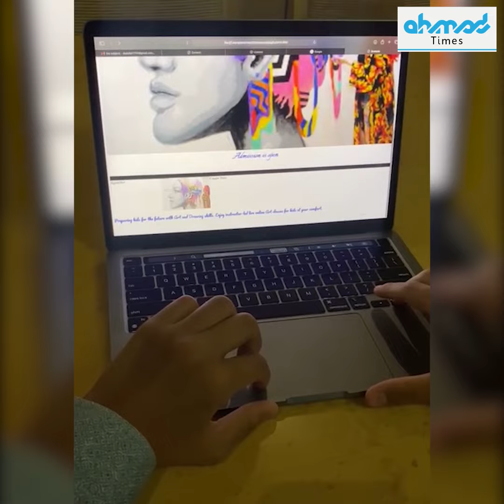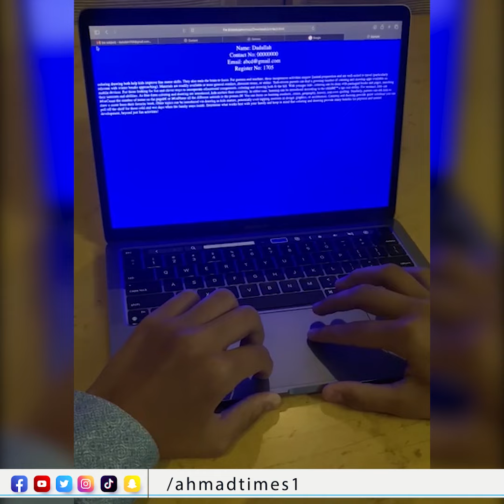An Afghan child make world record | یو افغان ماشوم نړیوال ریکارډ جوړ کړ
An Afghan child make world record | یو افغان ماشوم نړیوال ریکارډ جوړ کړ | یک کودک افغان ريكارد جهانی را ثبت کرد